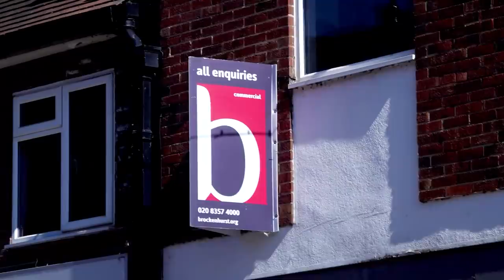Queen's Speech 2022, Property Investor's Reaction | What It Means For Buy To Let Property Investors?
We've just had the Queen's speech of 2022. This video is a Property Investor's reaction to what this means for Buy To Let Investors & Developers.